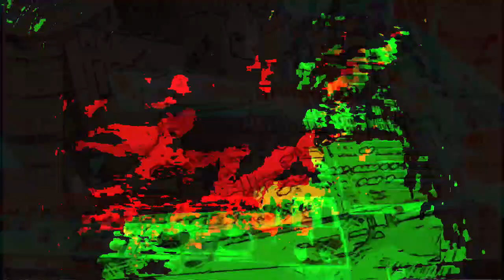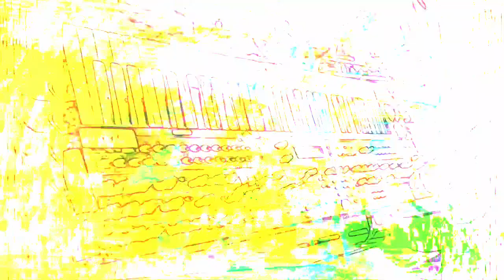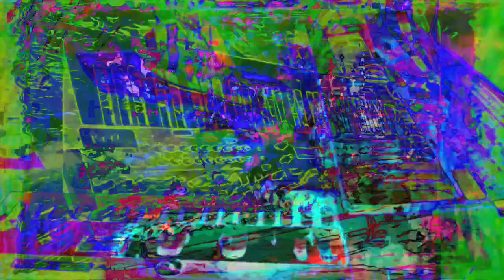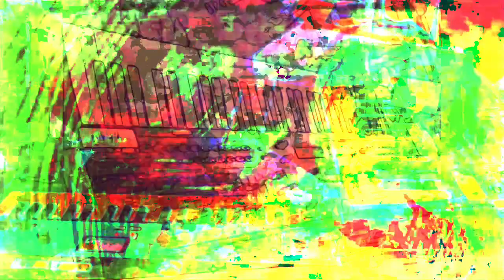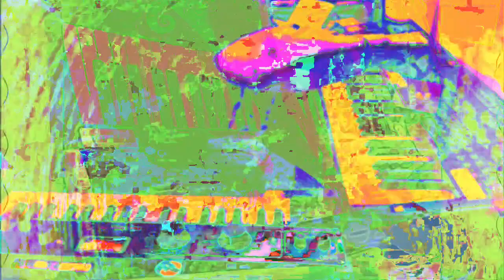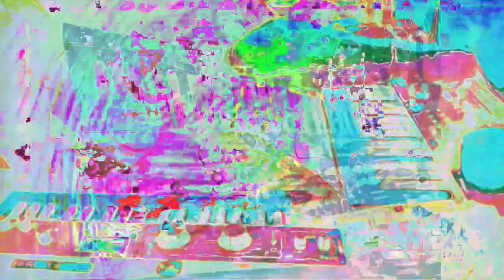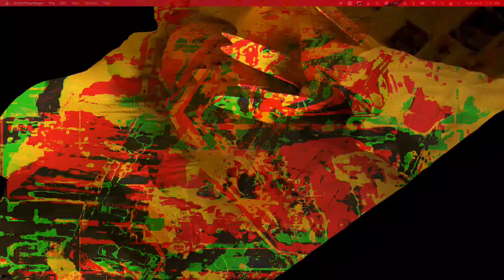Forms of sound made real from beyond all voids of nothingness - Structure without structure manifest